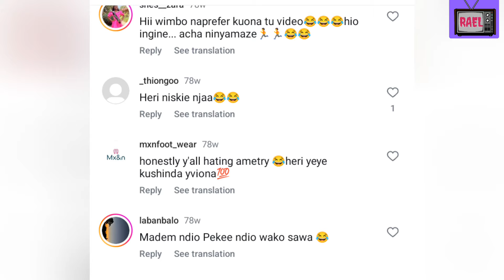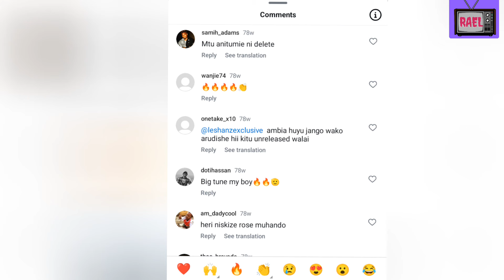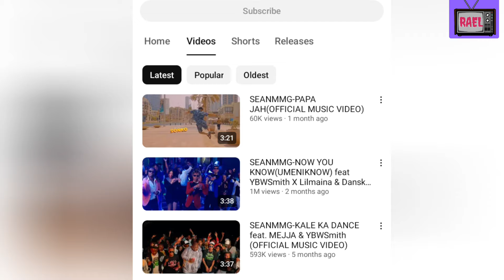Sean MMG Proves His Critics Wrong By Conquering The Kenyan Music Scene!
Sean MMG has evolved into both a talented dancer and a rising music artist, producing tracks that have Gen Z vibing hard. But Sean MMG’s journey didn’t start with music. Initially, he gained popularity through viral dance videos that he shot with his brother and friends, showcasing his exceptional dance skills. About a year ago, however, Sean MMG decided to take a new path and released his first track, Mi Amor. Despite his passion, Sean MMG faced criticism, with many saying he should have stuck to dancing. In a recent interview, Sean MMG’s brother, a social influencer, revealed that Sean’s dream of pursuing music had actually started long before he even became known for dancing. Even their family didn’t take Sean MMG’s musical aspirations seriously at first, but he stayed determined. Sean MMG went on to release more songs, including viral hits like Nakudai and Dance ya Kudonjo, racking up millions of views on YouTube. Today, Sean MMG’s YouTube channel, dedicated solely to his music, has over 100k subscribers, a testament to his resilience and talent. Sean MMG has proven his critics wrong, achieving success against the odds and showing just how far dedication can take you.